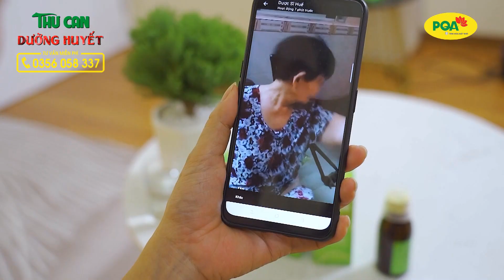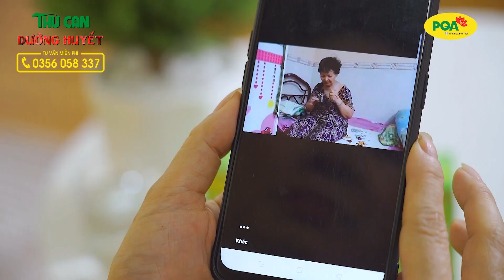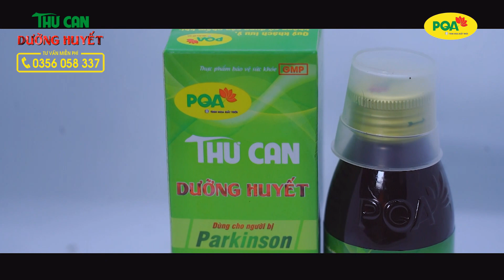bệnh parkinson và cách chữa parkinson bằng đông y | Thuốc Đông y PQA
bệnh parkinson và cách chữa parkinson bằng đông y | Thuốc Đông y PQA | NSND Lan Hương chia sẻ cách điều trị bệnh parkinson như thế nào với siro pqa thư can dưỡng huyết để hiệu quả nhất?
Parkinson hay còn gọi là bệnh liệt run hay bệnh run chân tay gây ra chứng run chân tay, thường gặp ở người cao tuổi khiến cho người bệnh đi lại, vận động khó khăn.

✔️ Phương pháp chữa parkinson bằng Đông y hiệu quả lâu dài:
Theo Đông y, do Can huyết và Thận âm suy yếu. Huyết bị suy kém không nuôi dưỡng được các khớp và các mạch máu gây nên co rút, co cứng, run giật. Muốn hỗ trợ điều trị hiệu quả Parkinson thì phải bổ huyết, dưỡng âm, hoạt huyết, bổ can thận, trừ phong thấp, thông lợi khớp.

Từ đó, phương pháp điều trị parkinson hiệu quả nhất được xác định phải bổ huyết, dưỡng âm, bồi bổ can thận, trừ phong thấp cho gân cơ vững vàng, dẻo dai – giúp đẩy lùi hiệu quả bệnh Parkinson.

✔️ Siro pqa thư can dưỡng huyết được sản xuất ứng dụng từ bài thuốc “Nhu can dưỡng huyết thang” trong sách Thiên gia diệu phương, rất tốt cho người bị Parkinson, sản phẩm đã được chứng nhận giúp điều trị bệnh parkinson hiệu quả. Kết hợp với phác đồ điều trị bệnh parkinson đúng đắn sẽ đem lại kết quả dài lâu cho người bị parkinson.
✔️ Thuốc Đông y PQA là kênh chia sẻ cách chăm sóc sức khỏe và chữa bệnh mạn tính theo nguyên lý tận gốc của Đông y và các sản phẩm của công ty Dược phẩm PQA Nam Định.
✔️ Với ước mơ mang các bài thuốc gia truyền của cổ nhân truyền lại để cứu chữa được nhiều người bệnh, các sản phẩm Thuốc Đông y PQA của Công ty CP. Dược phẩm PQA là sự kết hợp giữa bí quyết gia truyền cùng công nghệ hiện đại mang tính ứng dụng cao đã và đang giúp ích nhiều người hơn trong việc điều trị các căn bệnh mạn tính, mang lại sức khỏe, niềm vui & hạnh phúc cho mọi người dựa trên nguồn thảo dược thiên nhiên quý giá mà đất trời ban tặng.
☎️ Hotline: Dược sĩ Thanh Hương 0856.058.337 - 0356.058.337
📩 Zalo/FB: DS. PQA Thanh Hương - 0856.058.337 Thương nhân công bố, sản xuất và chịu trách nhiệm về chất lượng sản phẩm: CÔNG TY CỔ PHẦN DƯỢC PHẨM PQA
🌍 Địa chỉ: Số 99, Tân Thành, Vụ Bản, Nam Định
🏚️ Hoặc đến trực tiếp Công ty Dược Phẩm PQA - số 99, Tân Thành, Vụ Bản, Nam Định gặp DS. Thanh Hương